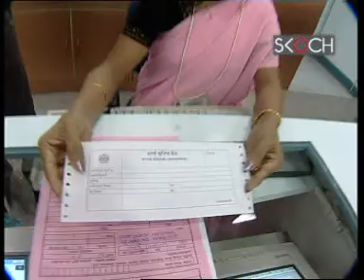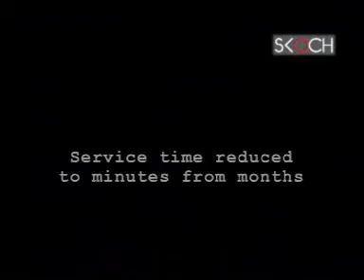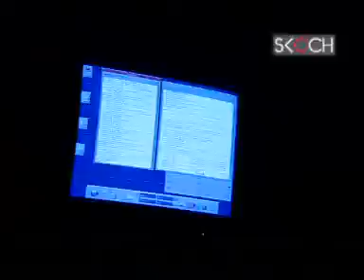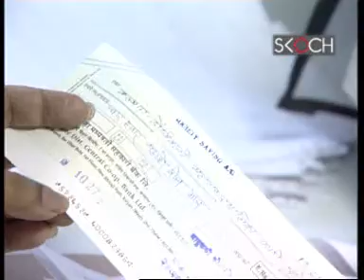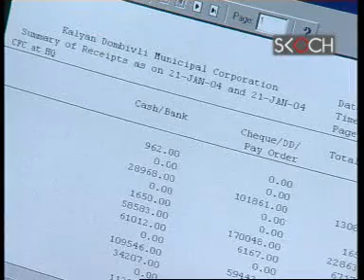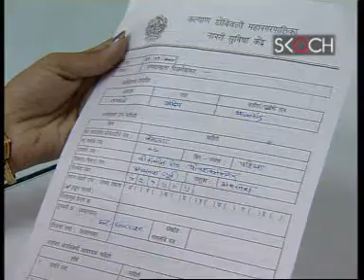Improved Citizen Services - KDMC